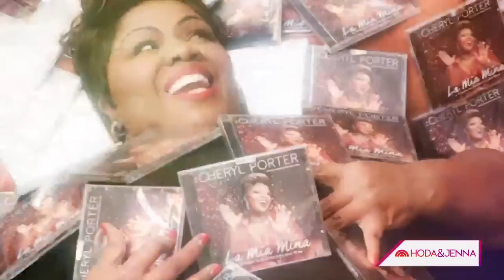Vocal teacher Cheryl Porter gives Hoda & Jenna a singing lesson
Cheryl Porter is making her mark as a supportive and optimistic vocal coach — and she gives Hoda Kotb and Jenna Bush Hager a singing lesson!